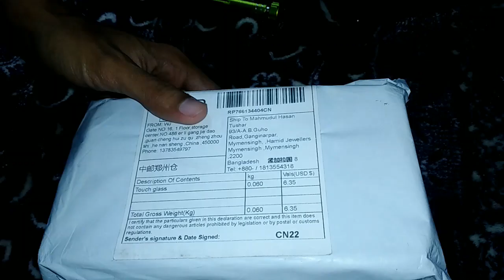iPhone 5c LCD from Aliexpress by AliExpress Mymensingh.How to replace LCD.(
iphone 5c LCD purchese from Aliexpress
teardown iphone 5c (9.00 USD)